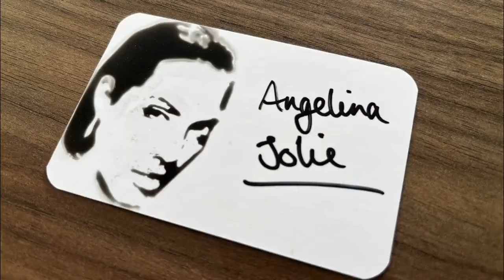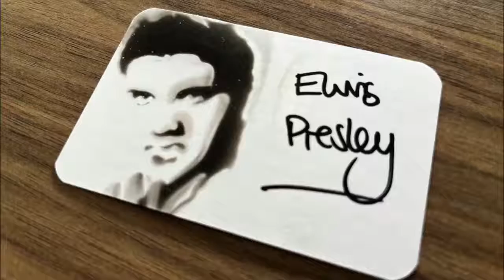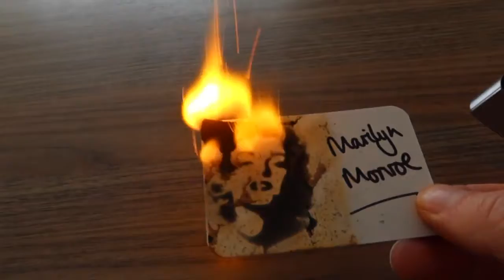Celebrity Scorch by Mathew Knight and Stephen Macrow